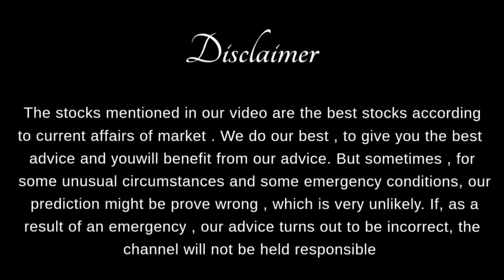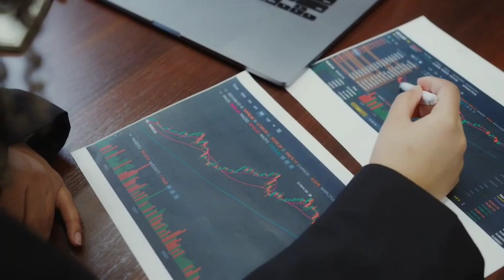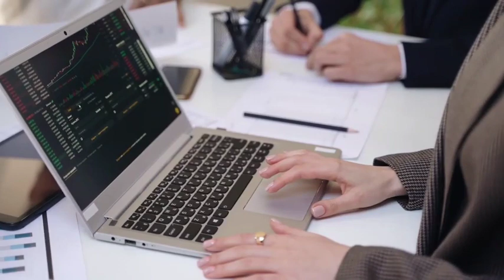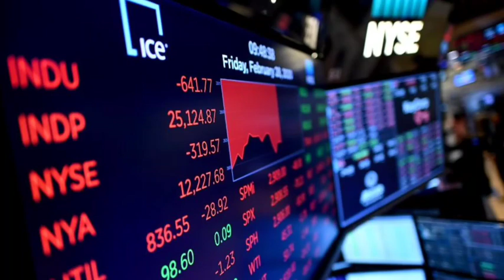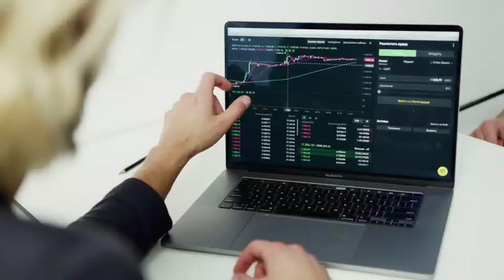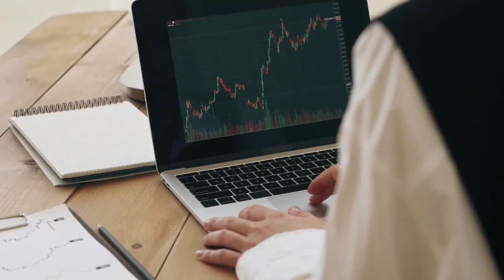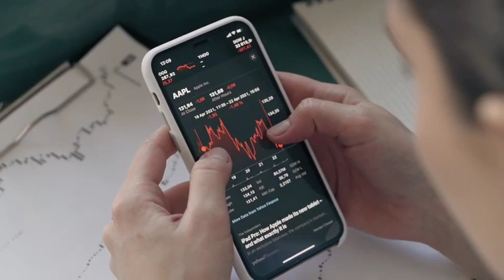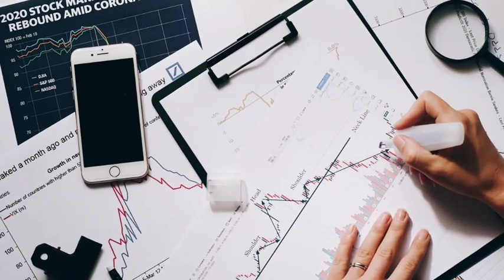4 Best Stocks in Pakistan Stock Market to buy right now | KSE 100 tomorrow market predictions